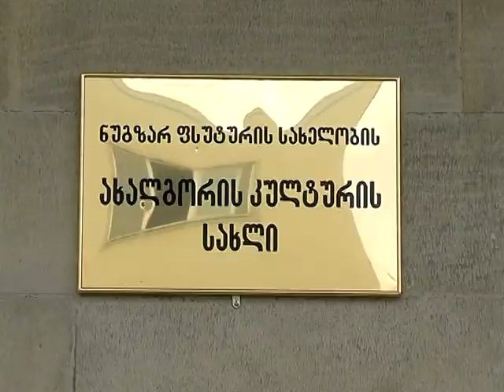სსდ ცენტრის ახალგორის ფილიალს სასწრაფო დახმარების მანქანა გადაეცა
სასწრაფო სამედიცინო დახმარების ცენტრის ახალგორის ფილიალს სასწრაფო დახმარების მანქანა გადაეცა. ღონისძიებას ჯანდაცვის მინისტრი, ამერიკის შეერთებული შტატების ელჩი, სასწრაფო სამედიცინო დახმარების ცენტრის დირექტორი და სხვა ოფიციალური პირები დაესწრნენ. შეკრებილ საზოგადოებას სიტყვით ა.შ.შ-ს ელჩმა რიჩარდ ნორლანდმა და საქართველოს შრომის, ჯანმრთელობისა და სოციალური დაცვის მინისტრმა დავით სერგეენკომ მიმართეს. მხარეებმა ყურადღება ორი ქვეყნის მეგობრობის მნიშვნელობასა და იმ მხარდაჭერაზე გაამახვილეს, რაც საქართველოს ამერიკის მხრიდან აქვს.
ავტომობილი სასწრაფო სამედიცინო დახმარების ცენტრს ამერიკის თავდაცვის დეპარტამენტის ევროპულმა სარდლობამ, საელჩოს შუამავლობით, ჰუმანიტარული დახმარების პროგრამის ფარგლებში  გადასცა. საერთაშორისო სტანდარტების, შესაბამისი სამედიცინო აღჭურვილობის მქონე, მაღალი გამავლობის სასწრაფო დახმარების მანქანის ღირებულება 75,000 ა.შ.შ. დოლარია.  აღნიშნული თანხა ავტომობილის აღჭურვილობის ორმოცდათვრამეტი დასახელების 800 ერთეულისგან შემდგარ ჩამონათვალს მოიცავს, რომელთა ღირებულება 22 ათას დოლარს აღემატება.
ახალგორის რაიონის მოსახლეობისთვის გადაუდებელი სამედიცინო დახმარების მიწოდებას სასწრაფო დახმარების ორი ბრიგადა უზრუნველყოფს. სასწრაფო სამედიცინო დახმარების ცენტრის ახალგორის ფილიალისთვის ავტომობილის გადაცემა მოსახლეობისთის დროული და მაღალი ხარისხის სამედიცინო დახმარების მიწოდებას შეუწყობს ხელს.